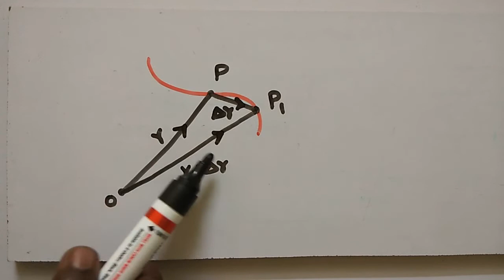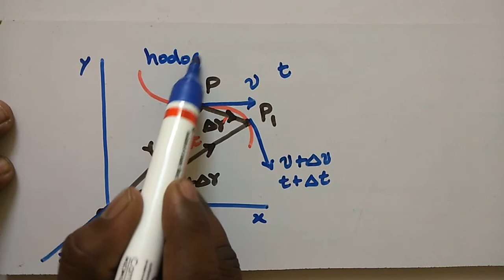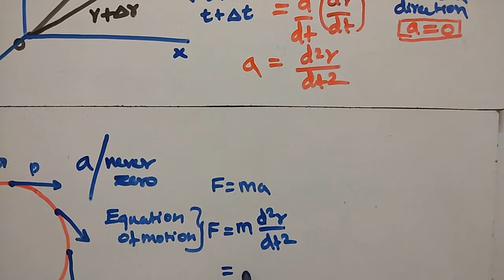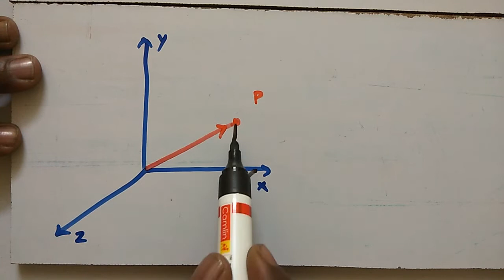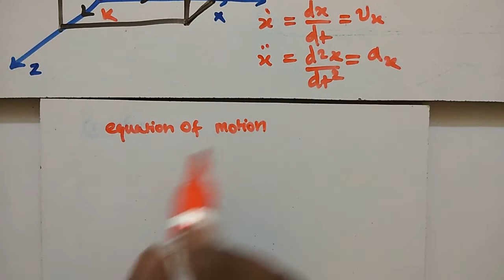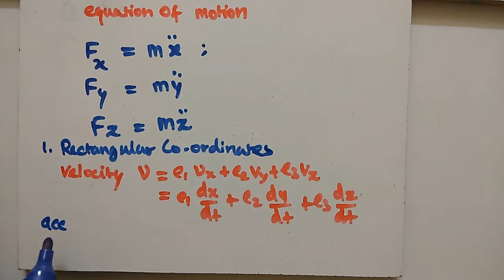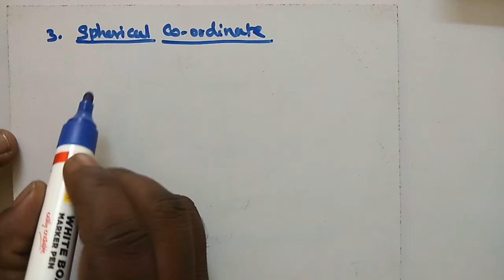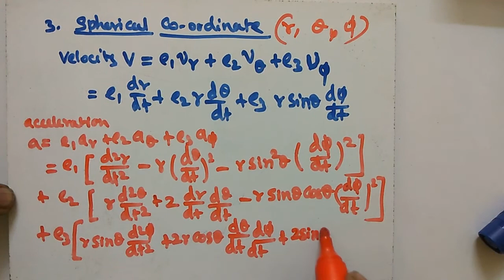BVPHYSICS/CSIR/SET/PG/POLYTECHNIC TRB/CLASSICAL MECHANICS : 8 HODOGRAPH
HODOGRAPH RECTANGULAR CO ORDINATES,VELOCITYAND ACCELERATION IN RECTANGULAR ,SPHERICAL ,AND CYLINDRICAL COORDINATES